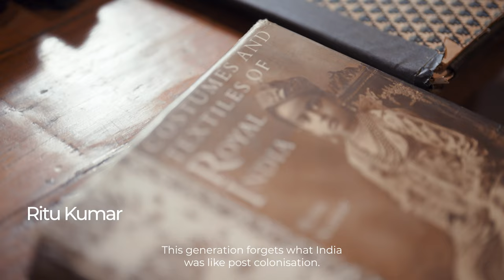Inside The Designer's Studio | Ritu Kumar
In post-independent India, a student of art history, Ritu Kumar stumbled upon a printing unit in West Bengal. And from those serendipitous beginnings, her now over five-decades-old eponymous brand was born. It was a unique time in India’s sartorial history—there was an immense sense of pride and a focus on indigenous, but without a design vocabulary or any commercial infrastructure in place. “We had lost the paisley, we had lost the cashmere shawl. What I did was that I drew these designs, made blocks out of them, and created saris, coats and shawls from different types of designs in hand blocks,” says Kumar who showcases some of her earliest works at ‘India in Fashion’, a first-of-its-kind costume arts exhibition at the Nita Mukesh Ambani Cultural Centre.

𝗕𝗼𝗼𝗸 𝘆𝗼𝘂𝗿 𝘁𝗶𝗰𝗸𝗲𝘁𝘀 𝗳𝗼𝗿 '𝗜𝗻𝗱𝗶𝗮 𝗶𝗻 𝗙𝗮𝘀𝗵𝗶𝗼𝗻: 𝗧𝗵𝗲 𝗜𝗺𝗽𝗮𝗰𝘁 𝗼𝗳 𝗜𝗻𝗱𝗶𝗮𝗻 𝗗𝗿𝗲𝘀𝘀 𝗮𝗻𝗱 𝗧𝗲𝘅𝘁𝗶𝗹𝗲𝘀 𝗼𝗻 𝘁𝗵𝗲 𝗙𝗮𝘀𝗵𝗶𝗼𝗻𝗮𝗯𝗹𝗲 𝗜𝗺𝗮𝗴𝗶𝗻𝗮𝘁𝗶𝗼𝗻' 𝗻𝗼𝘄 𝗼𝗻

*Free entry for children under 7, fashion & art school students and senior citizens.